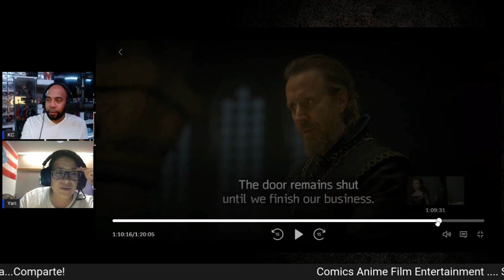House of the Dragon Ep 8 Discusion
Yari & KC discuten Ep 8 House of the Dragon, Rhaenyra vuelve a Kingslanding para pelear por el derecho de su hijo de heredar Driftmark, Reconciliacion entre Alicent & Rhaenyra?

Fan Mail etc:
CAFE